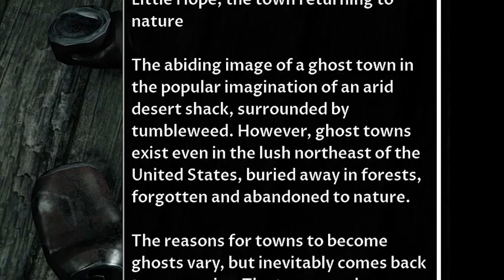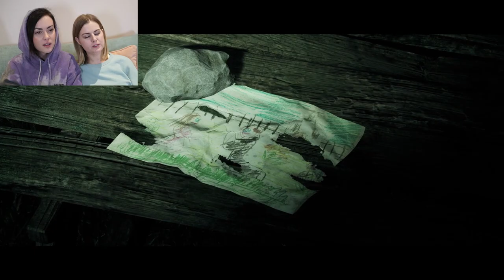Little Hope (Part 2)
So far I have absolutely zero inclination to save any of them.

Fun fact: I'm sick to death of little girl ghosts. Just f*ck off will you.